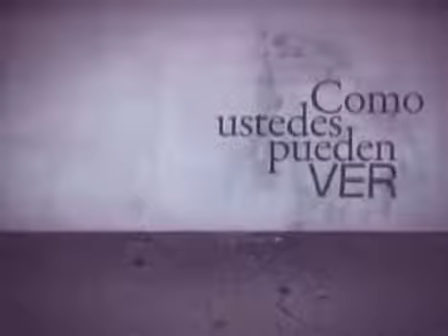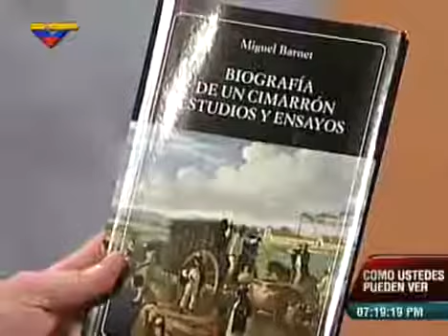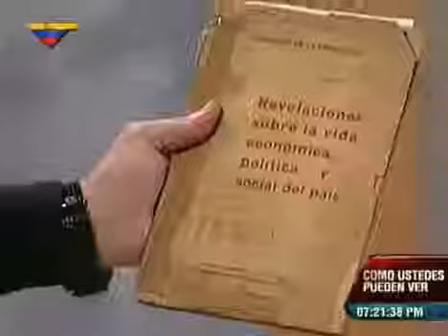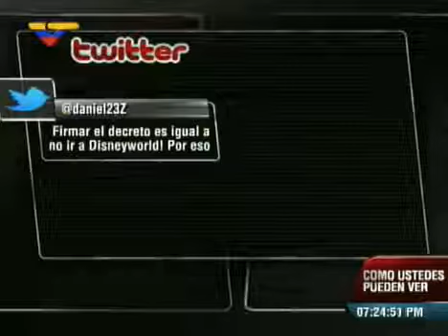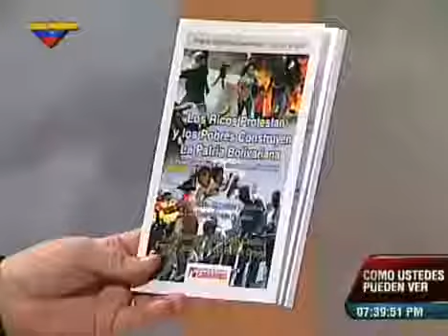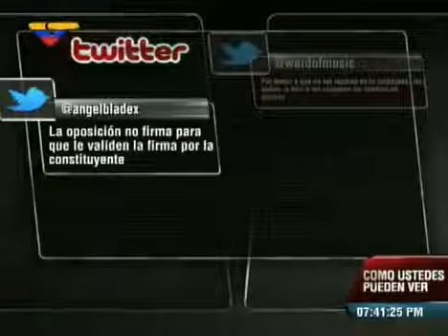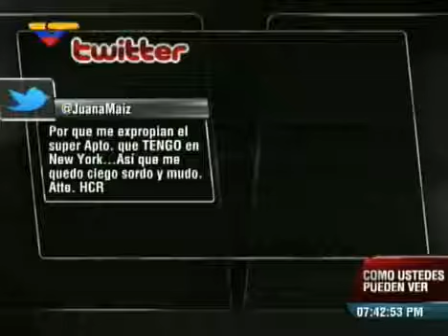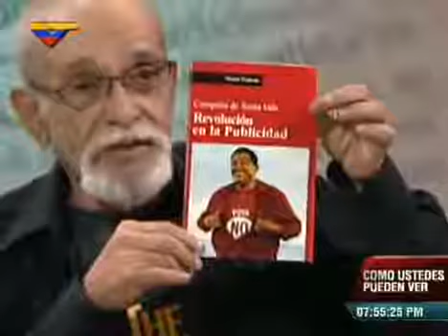(Vídeo) Como ustedes pueden ver “Los Robertos” 29.03.2017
Como ustedes pueden ver “Los Robertos” del día domingo, 23 de Agosto de 2017 Como Ustedes Pueden Ver “Los Robertos” todos los domingos a las 7:00 de la noche tienen una cita con usted.

Como ustedes pueden ver “Los Robertos” del día domingo, 06 de tiembre de 2017 Como Ustedes Pueden Ver “Los Robertos” todos los domingos a las 7:00 de la noche tienen una cita con.

Como ustedes pueden ver “Los Robertos” del día domingo, 29 de zo de 2017 Como Ustedes Pueden Ver “Los Robertos” todos los domingos a las 7:00 de la noche tienen una cita con usted.